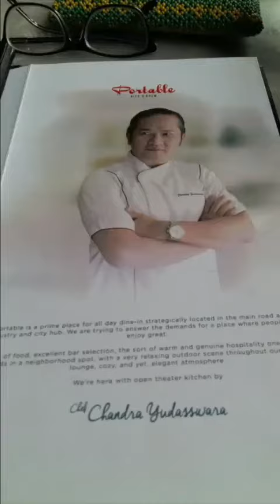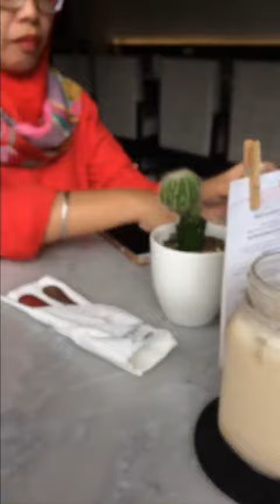RTHVLOG2 Family Lunch at Portable Bite & Brew by Chef Chandra, at Demangan Baru, Jogja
The video was taken and edited by my daughter back in july, 2018

The restaurant was awesome, and the food was good with the fair price. You have to try it someday my friends..